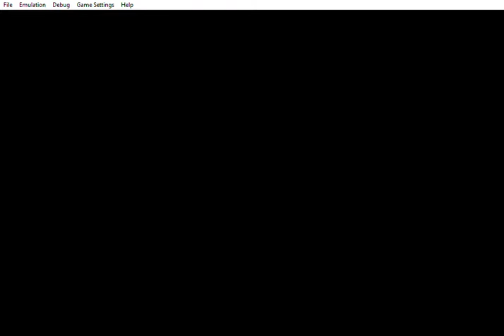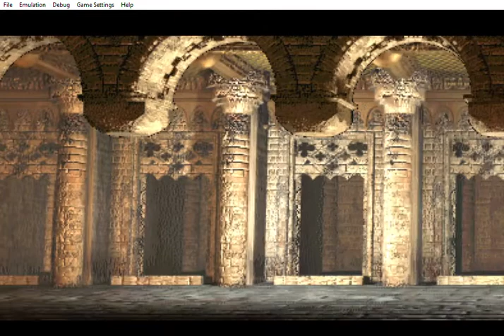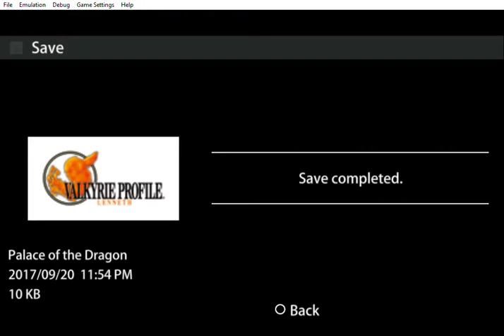Valkyrie Profile Lenneth PSP [playthrough to the best ending Part 33]